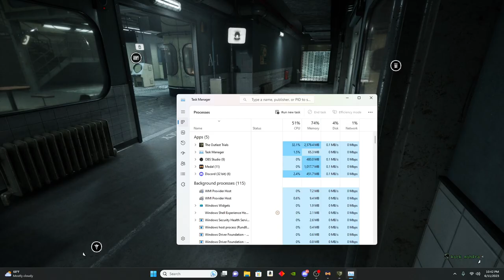You better HIDE - The Outlast Trials